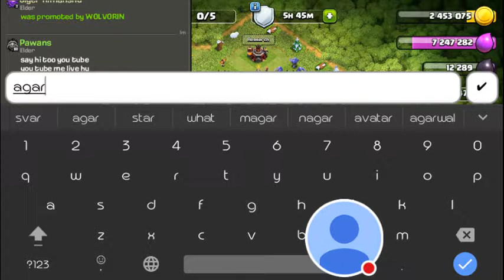live war attack on max th10